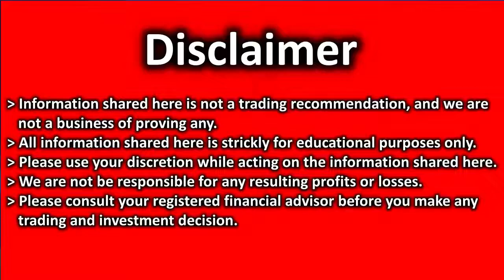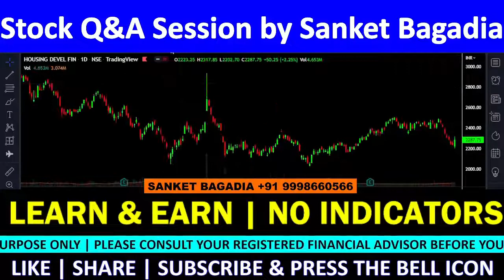HDFC Technical Analysis | HDFC Share Review | HDFC Target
HDFC में मौका, खरीदने का या बेचने का ??